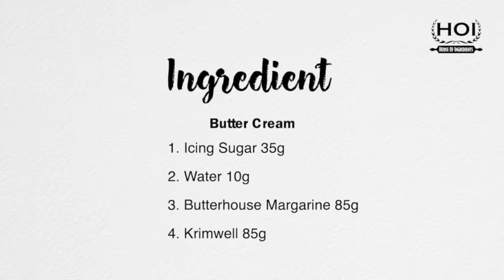Pandan Swiss Roll